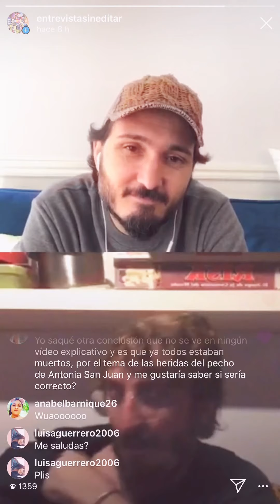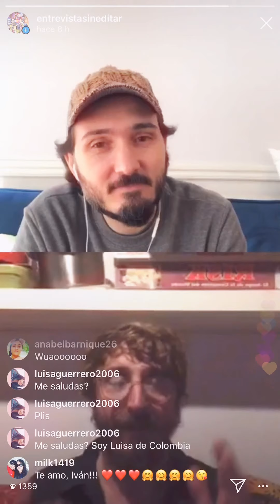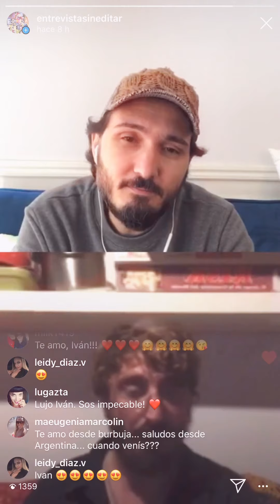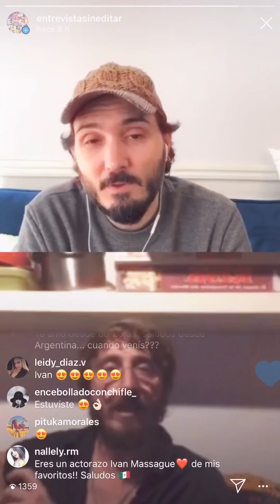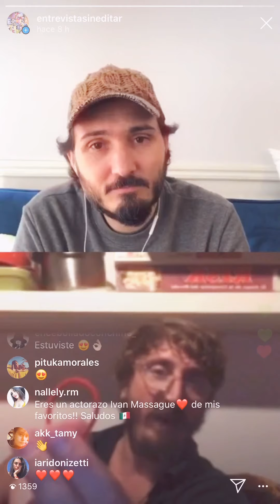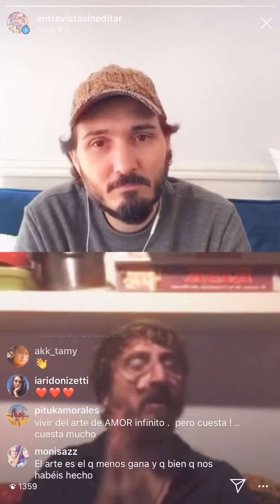Iván Massagué (Parte 8)